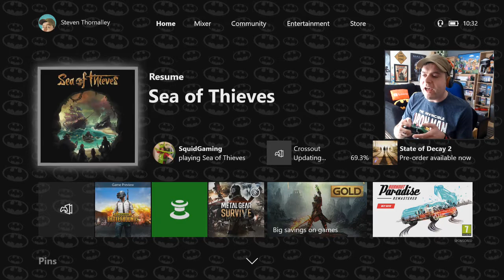Sea Of Thieves Solo Gameplay With Commentary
My Gameplay With Commentary Of Sea Of Thieves Solo